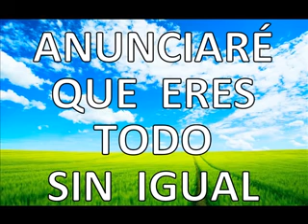ERES INCOMPARABLE 💛 con Edgar Rocha en Adoraciones antiguas originales.